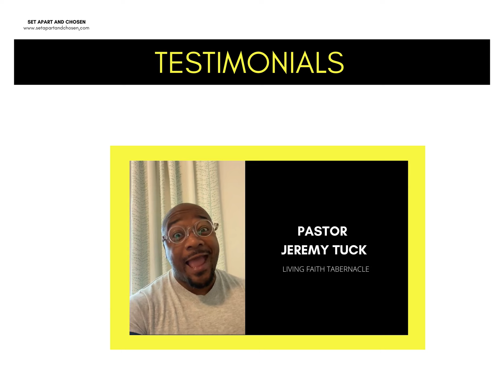Testimonial From Pastor Jeremy Tuck